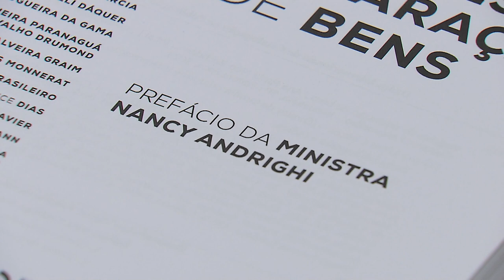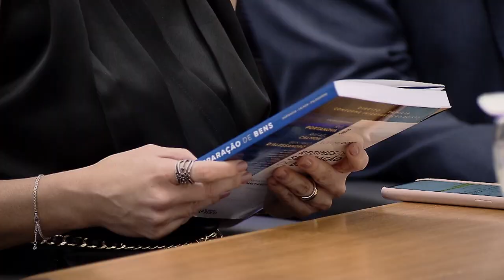Regime de separação de bens é tema do livro lançado no Espaço Cultural do STJ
Com o título Regimes de Separação de Bens, o segundo volume da coleção Direito de família conforme interpretação do STJ foi lançado, nesta terça-feira (29), no Espaço Cultural do Superior Tribunal de Justiça. A obra foi prefaciada pela ministra Nancy Andrighi e teve como um dos coautores o ministro Ricardo Villas Bôas Cueva, ambos integrantes da Segunda Seção do (STJ), responsável por matérias de direito privado.
A organização da obra foi coordenada pelo desembargador do Tribunal de Justiça do Rio Grande do Sul (TJRS) Rui Portanova; pelo juiz Rafael Calmon e pelo servidor do STJ Gustavo D'Alessandro, assessor no gabinete do ministro Cueva.​​​​​​​​​
O volume conta com a participação de vários juristas brasileiros, contemplando uma multiplicidade de entendimentos, além de incentivar a participação feminina nesse tipo de publicação especializada. Várias juristas mulheres contribuíram com artigos.